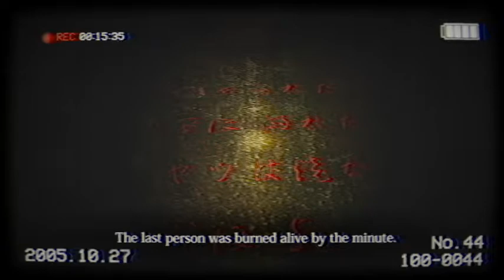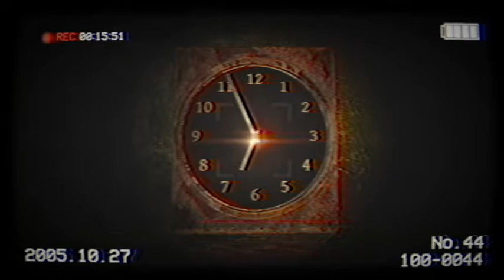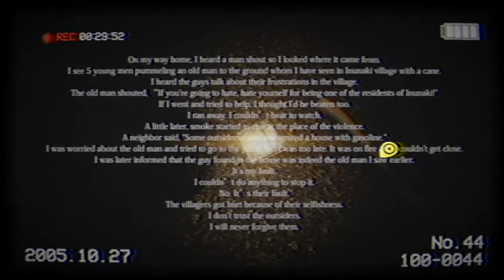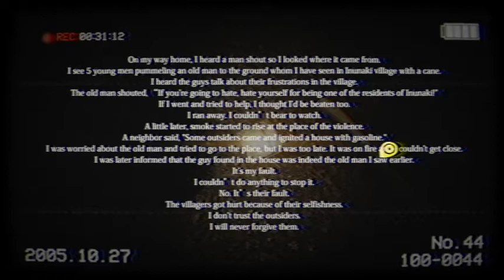สุสานร้าง# 2 Inunaki Tunnel อุโมงค์อินุนะคิ [THAI/ไทย]​_Zojeck